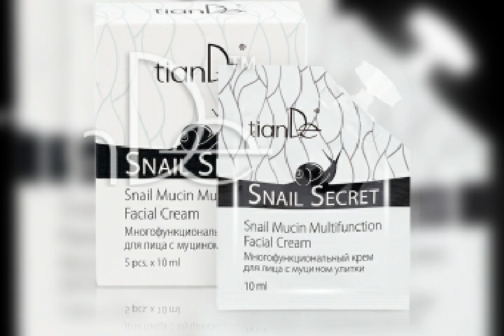Многофункционален крем за лице със секрет от охлюви, 10 мл 12.70 лв